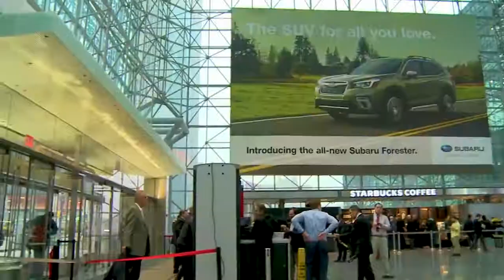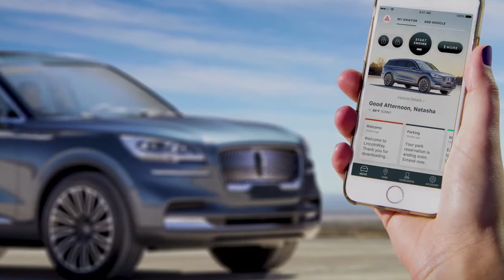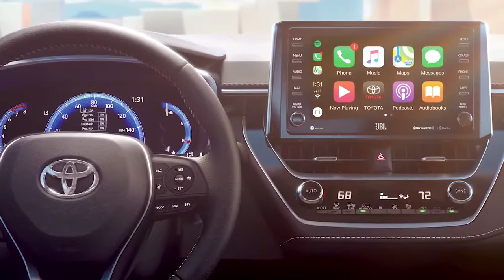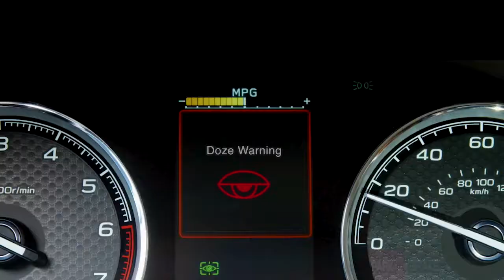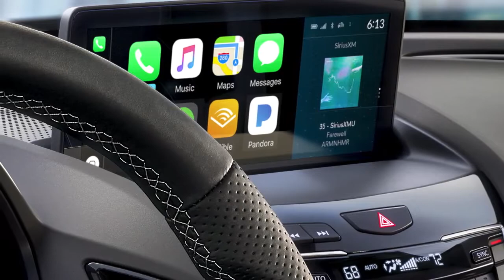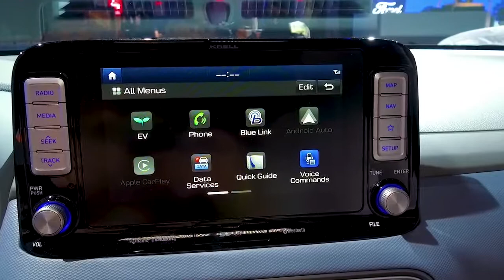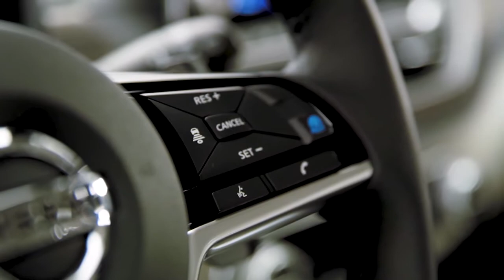2018 New York Auto Show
Fox Sports look at the 2018 New York Auto Show with Tore Dietrich, Michael Caudell, and Nicholas Miles